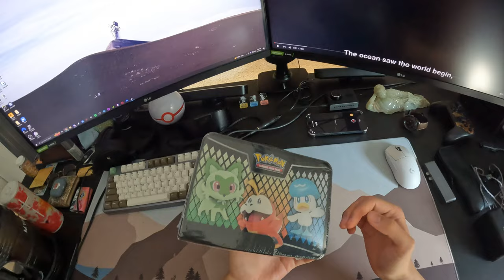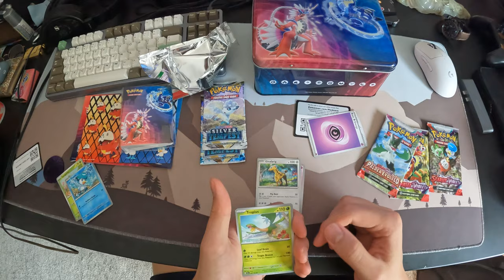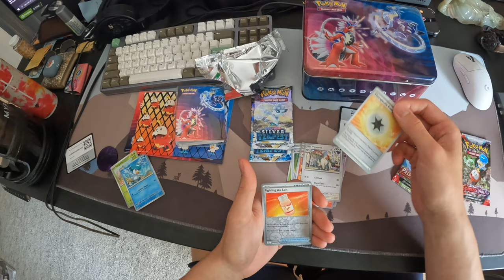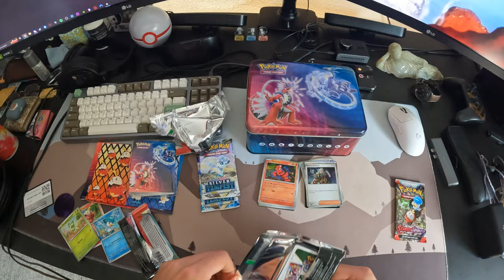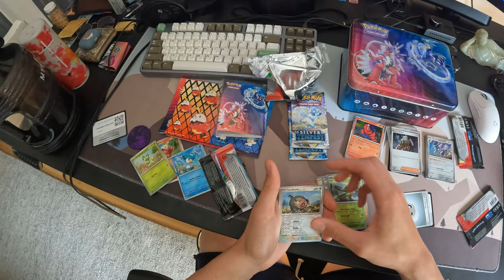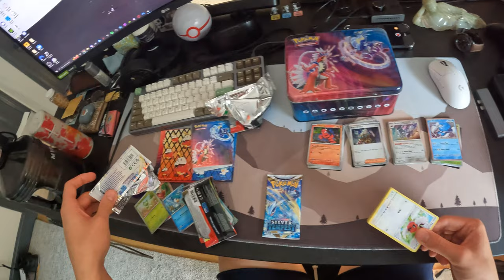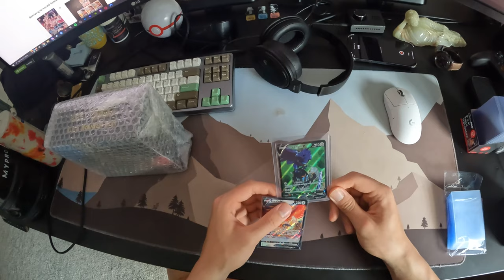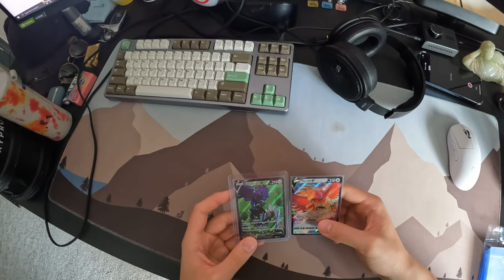NEANDERTHAL EATS BURRITO AND OPENS SCRUMPTIOUS POKEMON SV TIN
Opening this Scarlet & Violet Collector's Chest that has two guaranteed silver tempest hits. Big kisses.

Comment "goproneedstodobetter" if you see this.